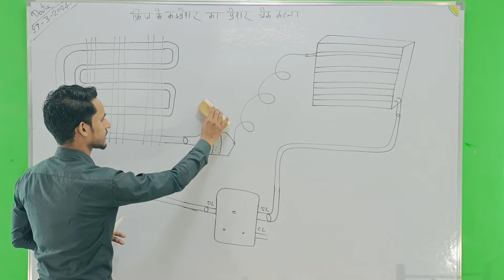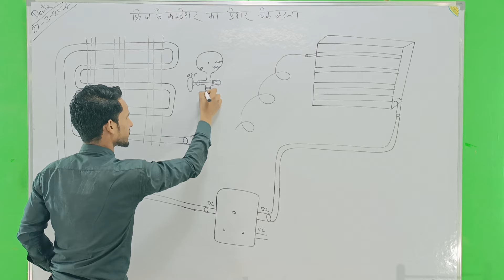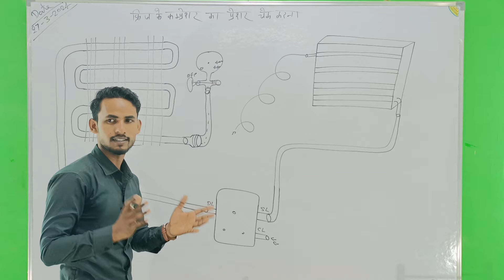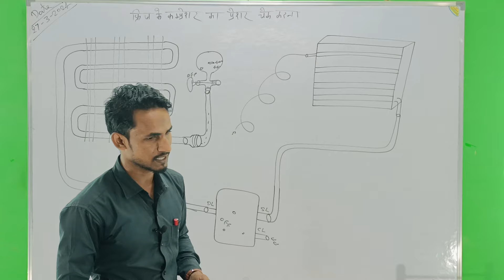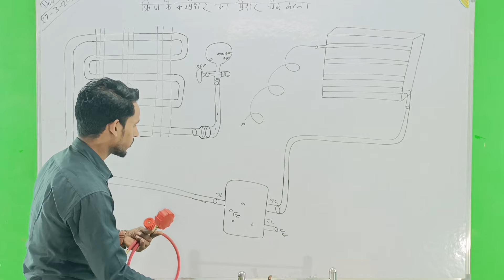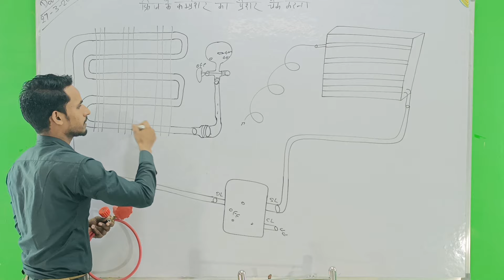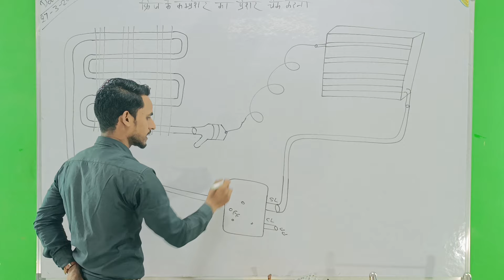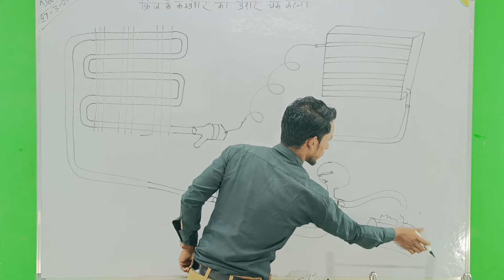कंप्रेशर का प्रेशर चेक कैसे करें || How To Check Compressor Pressure In hindi.